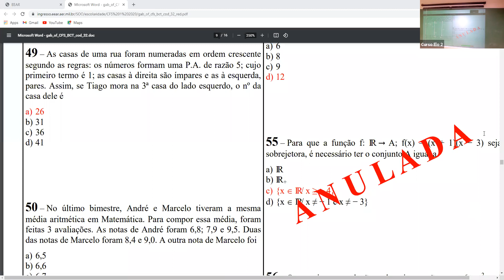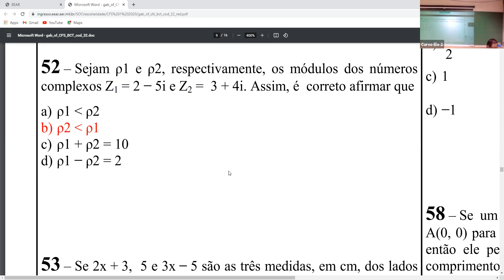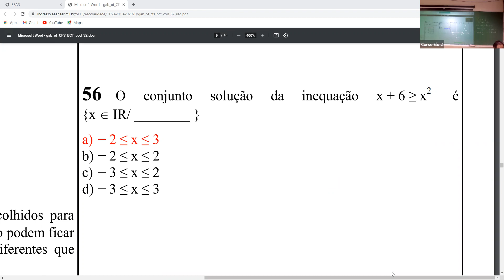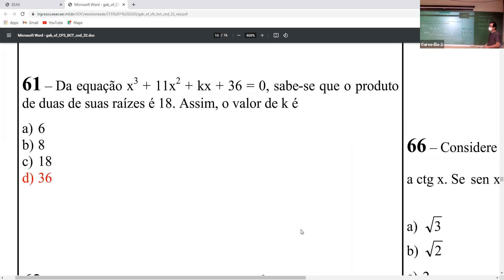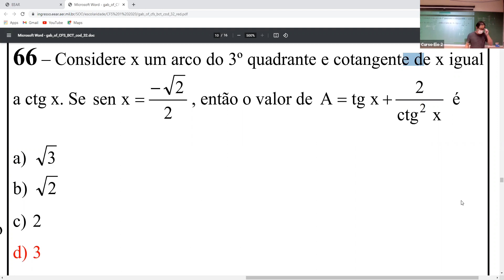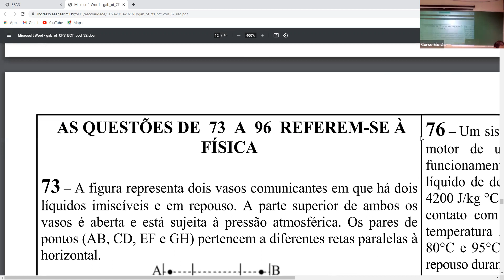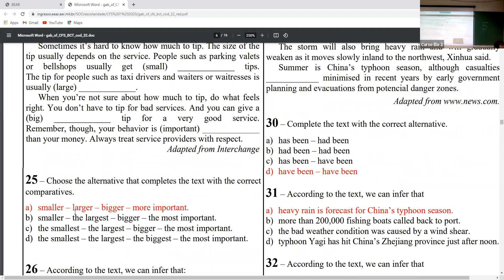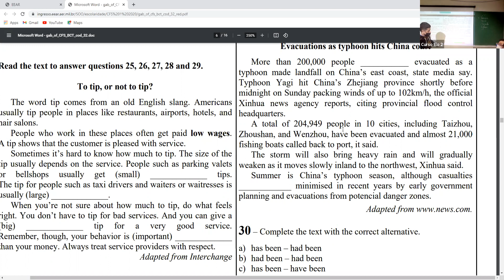Prova EEAR BCT 2020/21 Comentada - Matemática - Prof. Hélio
Prova EEAR BCT 2020/21 Comentada